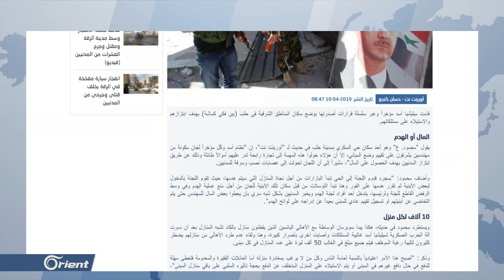النظام يبتز أهالي حلب الشرقية ماديا من خلال التهديد بهدم منازلهم - سوريا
ذكرت مصادرُ محلية إنَ حكومةَ نظام ِبشار الأسد قامت بإنشاءِ لجانٍ للكشفِ على منازلِ المدنيين في أحياءِ حلب الشرقية، إلا أنَ أعضاءَ اللجانِ حوّلوا مهمتَهم لتجارةٍ مربحةٍ من خلالِ ابتزازِ المدنيين مالياً بحجةِ إبعادِ منازلِهم عن قراراتِ الهدم.